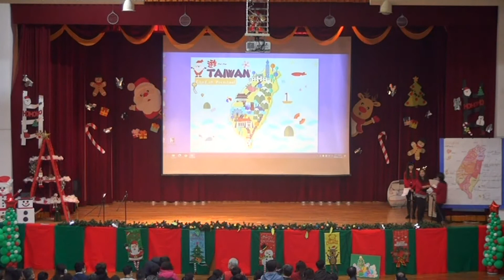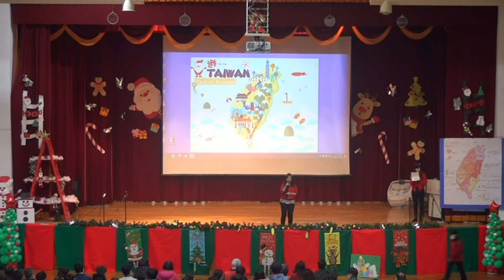2020竹林小學附幼聖誕活動 介紹來賓&貴賓致詞